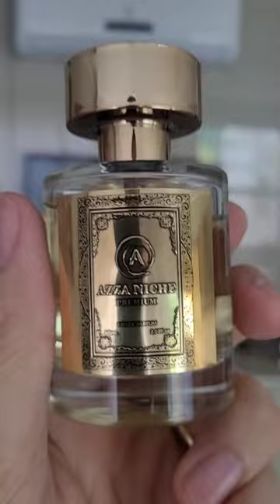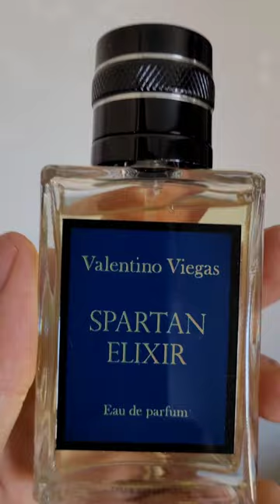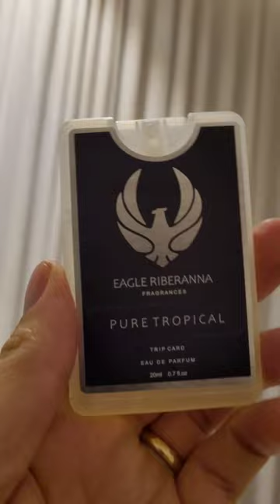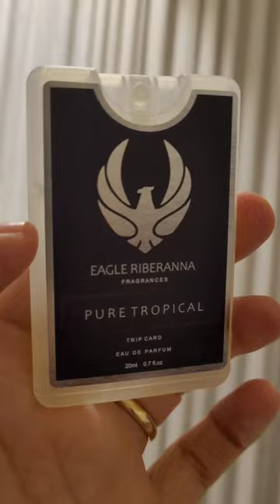10 CONTRATIPOS EM 10 MINUTOS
☑ VALENTINO VIEGAS
☑ CUPOM: NAOSOU

☑ CUPOM: NAOSOU10

☑ CUPOM: NAOSOU10

☑ CUPOM: BRUNO10